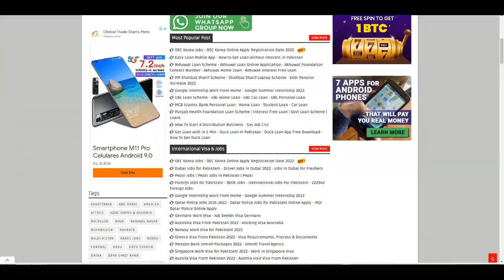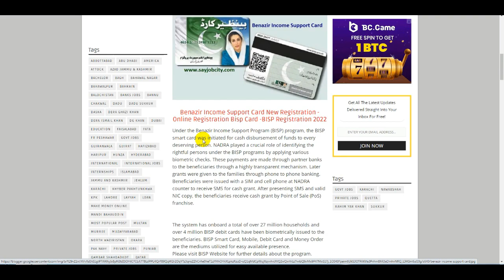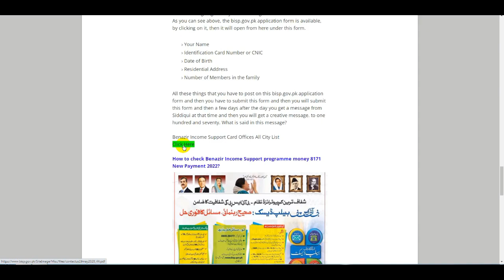Benazir income Support Program New registration Apply New Method 2022 | Benazir Card Payment